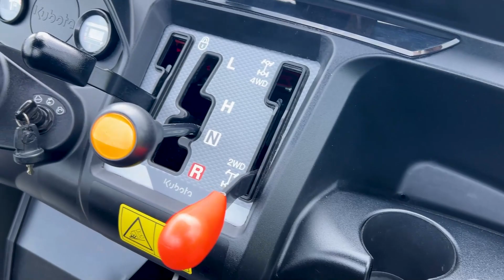Kubota RTV 520 walkaround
Kubota RTV 520. Fully road legal. New model Petrol RTV from Kubota.
Transmission
Variable hydrostatic transmission provides smooth and steady acceleration at low speeds.
One-pedal operation improves hill descents and work with frequent stops.
Easy to drive thanks to one-pedal operation, smooth acceleration and engine braking.
Excellent traction and manoeuvrability.
Easy to operate steering system.

Comfort
Comfortable ride thanks to improved suspension and softer seats.
Added ride comfort thanks to low-vibration engine.
Ergonomic dashboard.
Five-link rear axle for improved driving stability in rough terrain.

Work performance
Large, tiltable loading platform.
Metal load floor for rugged applications.
Wide tailgate for productive work.
Solid underbody protection for working in rough terrain.
High front axle ground clearance of 225 mm.

Accessories
Wide range of accessories and kits.
Machine can be individually configured according to your specific requirements.
Useful enhancements to the impressive standard equipment.
Options to meet the needs of winter operations.

Pleasant to work with
With the RTV 520, you have all displays and controls perfectly in view and under control while enjoying a smooth, comfortable ride.

Robust performance
The RTV 520 can easily handle tough applications with its rugged, heavy-duty metal load platform and solid underbody protection.

Customised configuration
Thanks to an extensive range of options and kits, you can customize the RTV 520 to meet your own individual requirements.

Quiet power
The RTV 520’s powerful, liquid-cooled 2- cylinder engine delivers quiet, reliable power in any work situation.

Simple operation
With easy operation and exceptional performance on any terrain, the variable hydrostatic transmission (VHT) is sure to impress.

THE VERSATILE WORKHORSE
The new RTV 520 from Kubota combines the best of both worlds: great working comfort and high performance. You benefit from more efficient working in more areas with this manoeuvrable machine.